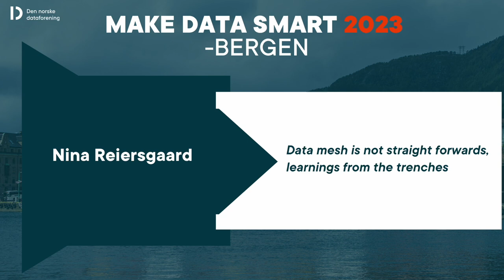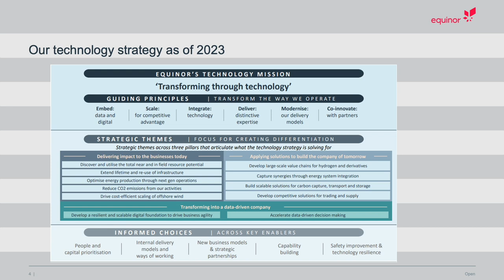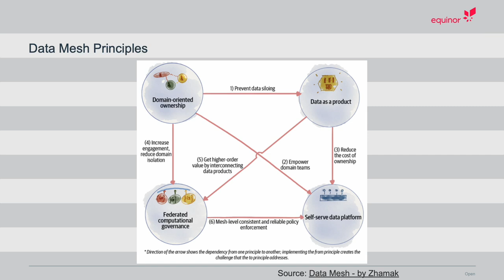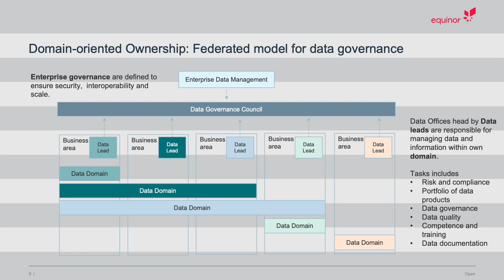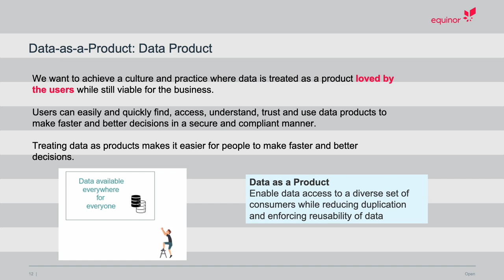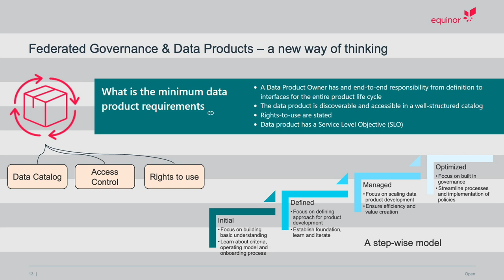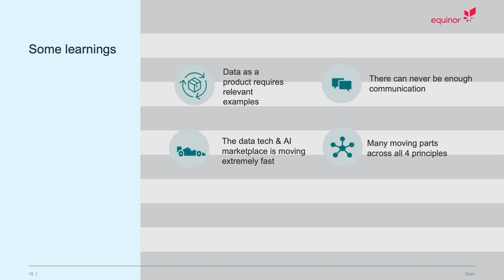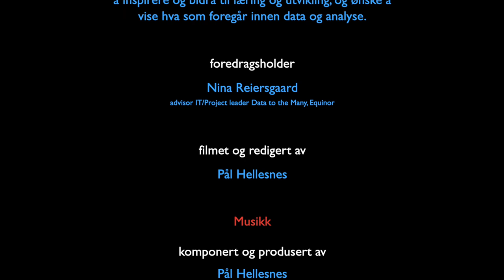Data Mesh is not Straight Forwards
Data mesh is not straight forwards, learnings from the trenches.
Make Data Smart Bergen 2023 foredrag av Nina Reiersgaard Advisor IT/Project leader Data to the Many, Equinor.